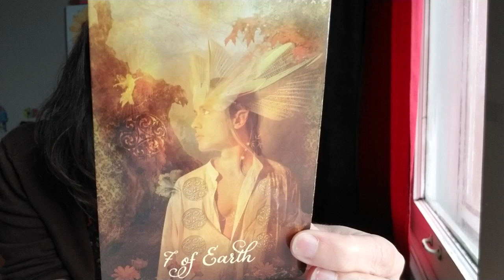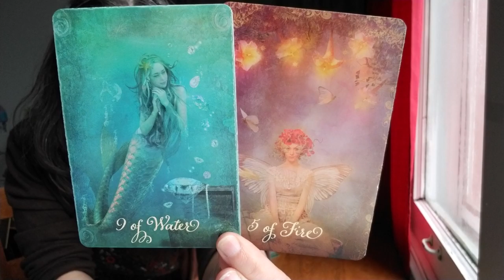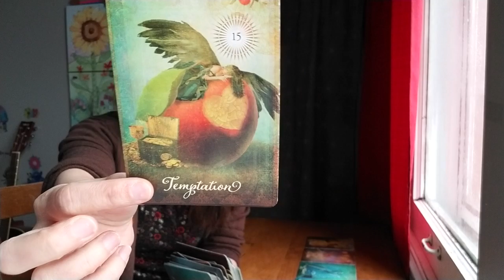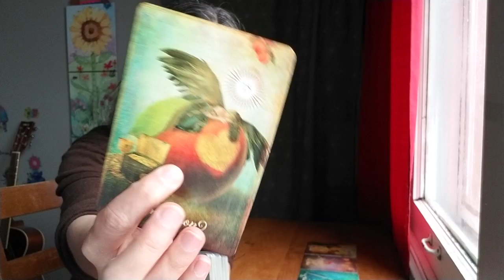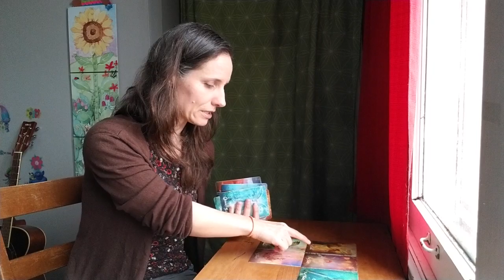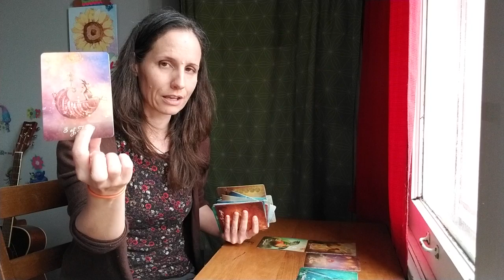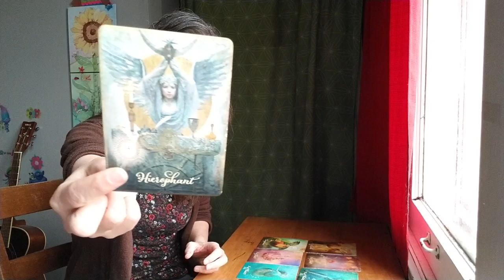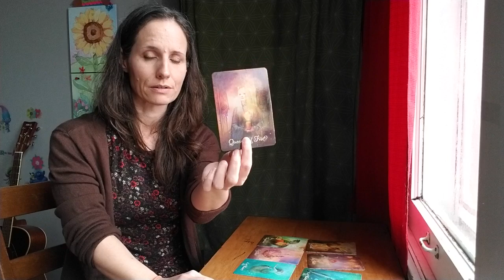Taurus - Do it!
Private readings - $95.00 Canadian

A 60-minute, video recorded, personal reading answering your specific questions or left open to whichever message most needs to come through for you now.

💗🙏San

Deck: The Good Tarot by Colette Baron-Reid